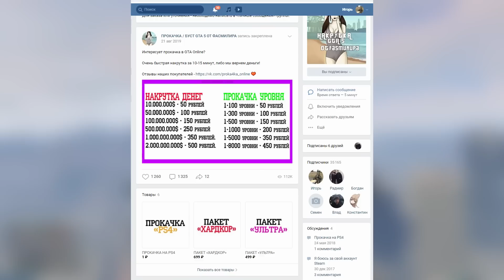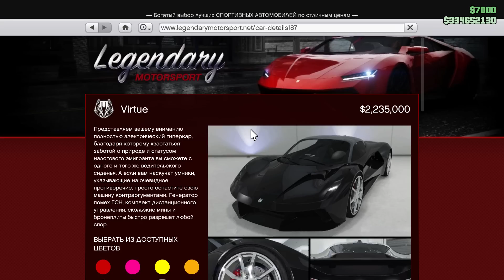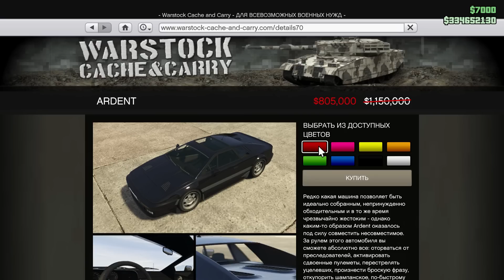НОВАЯ НЕДЕЛЯ БОЛЬШИХ ВЫПЛАТ ДЛЯ БУНКЕРА В GTA 5 ONLINE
В GTA Online началась новая неделя бонусов, где добавили различные скидки на транспорт, а также увеличенные выплаты на продажу из бункера.

Антромер 2023©